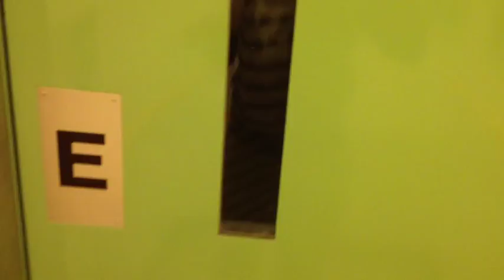School Of Horrors trailer Dalby pusselbitens skola